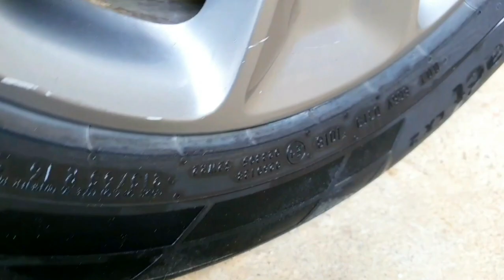Crushing Crunchy & Soft Things by Car! EXPERIMENT CAR